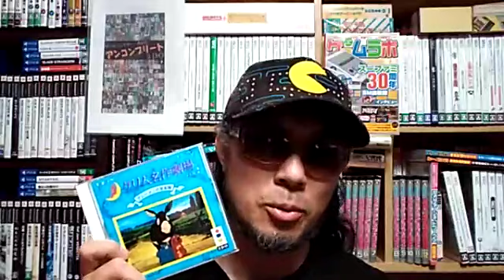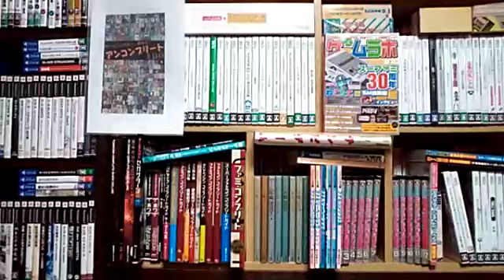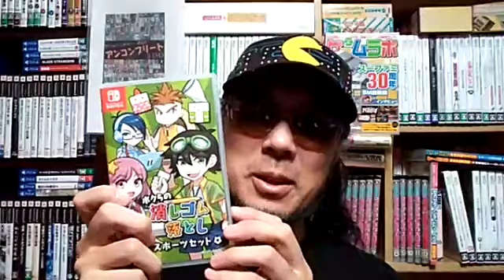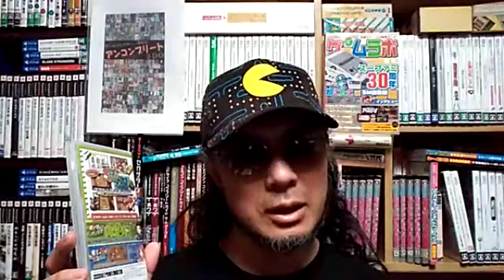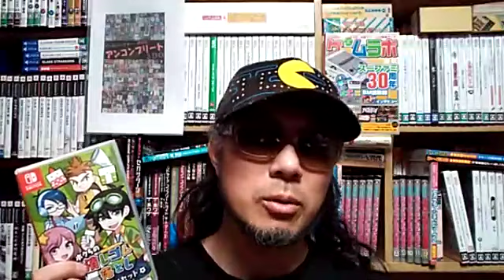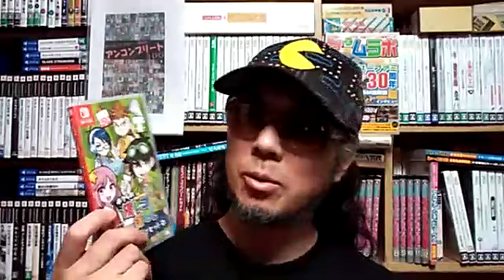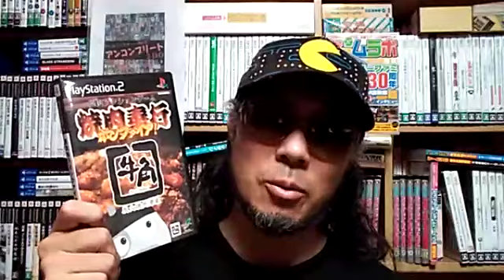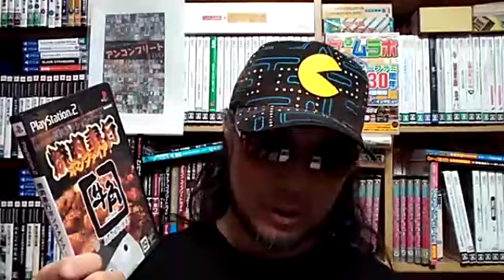【レビュー報告】ダウンロードタイトルをまとめたパッケージ版は何とも悩ましい。【ボクらの消しゴム落とし】 ゲームコレクター さけかん学院 Japanese game collectors talk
2020年8月14日のふわっち生配信より。

○アンコンプリート
正にアニメ1話分

〇レビュー報告
ダウンロードタイトルをまとめたパッケージ版は何とも悩ましい。

PROFESSIONAL REVIEWS 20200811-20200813｜パッケージゲームを死ぬまで遊ぶログ（略称：パケログ）

〇質問箱
・酒缶さんへ　PS4/vita用ソフト「イグジストアーカイヴ」の購入を検討しているのですが、酒缶さん敵にどうでした？
・疲れを癒す方法教えて下さいー
・扇風機って持ち歩ける小さいものがあるの知ってます？

〇本日の記念日ゲーム「焼肉奉行ボンファイア!」（2003/8/14）